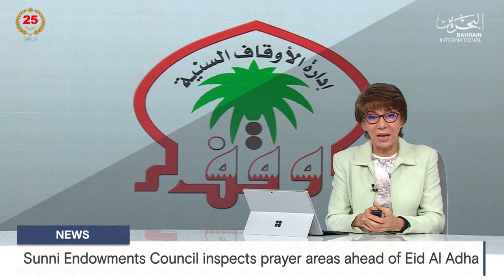BAHRAIN NEWS CENTER : ENGLISH NEWS 14-06-2024